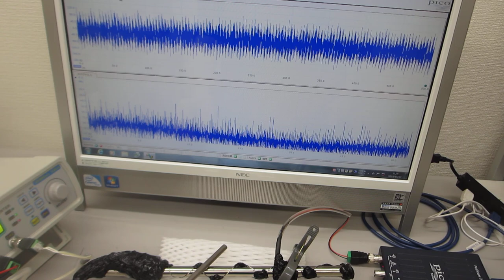メガヘルツの超音波発振制御プローブを利用した、超音波のダイナミック制御（超音波システム研究所）